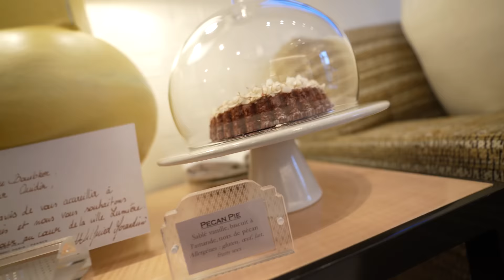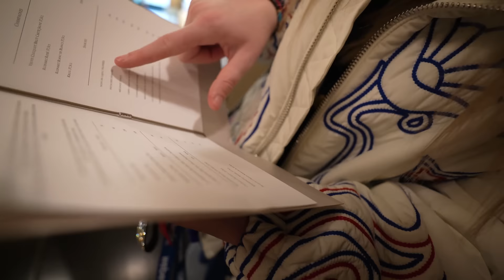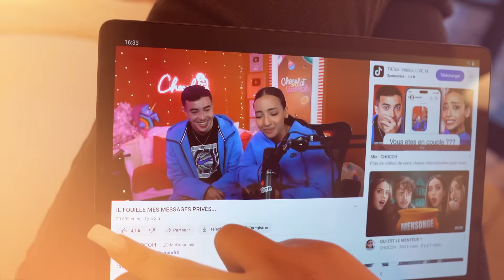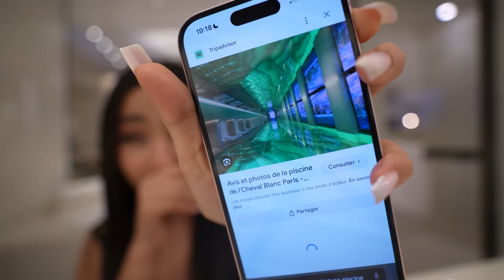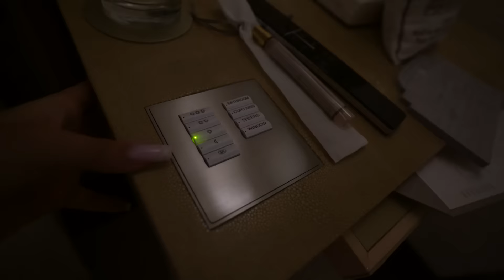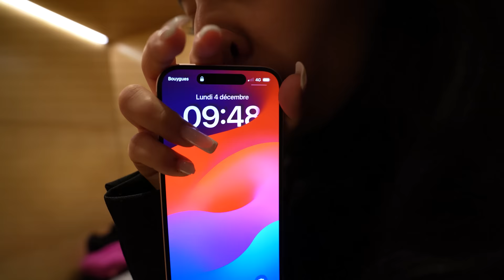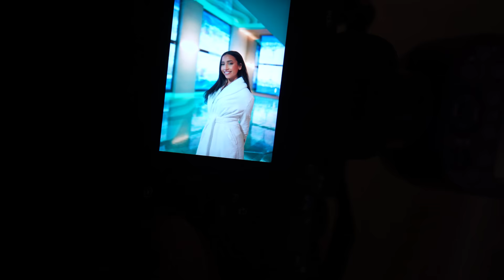JE TESTE LA NUIT D’HÔTEL LA PLUS CHER DE FRANCE ! (3.500€ 😭)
🍩 Les chocohpops vous avez -15% avec le code CHOCOH valable jusqu’au 5 janvier 2024 sur le site de @RHINOSHIELDFrance  🛍️
*publicité ✨

🎥 Nouvelle vidéo : JE TESTE LA NUIT D’HÔTEL LA PLUS CHER DE FRANCE ! (3.500€ 😭) Vous souvenez-vous de la vidéo : "MON CHATON CONTRÔLE MA VIE PENDANT 24H ! (pire 24h 😭)"  ? Mon chaton avait décidé que j'allais dormir dans un hôtel de Luxe donc... j'ai dormis dans l'hôtel "Le Cheval Blanc"  (truc bien cher, bien riche) 💀👀
Rdv ici tout les mercredi & dimanche à 14H15. 🕶

Merdi @Mbymelanightt 🤭
Merci au photographe : instagram aastro_prod

Q U E S T I O N S :
💰 comment te soutenir ? code CHOCOH dans la boutique de Fortnite ehe